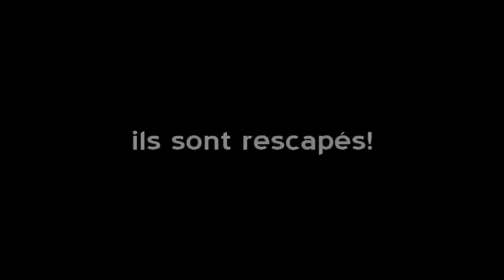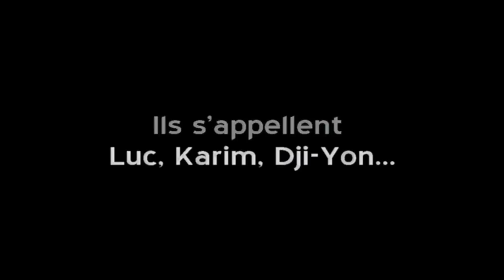✥ KARIM : de la dépendance à Jésus-Christ le Sauveur Tout-Puissant ! (Témoignage chrétien) ✥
A partager : Christ vit en lui ! Témoignage chrétien émouvant d'un ex-musulman qui prouve la force de Dieu ! Né dans une culture musulmane, Karim (29 ans) grandit au cœur d’une famille déchirée par la violence, dans un climat de cris, de peurs, de larmes. Cette violence commence à s’imprégner en lui et il a beaucoup de mal à trouver sa place dans ce monde, dans la société et grandit avec cette incapacité à se construire correctement.
En révolte contre le monde entier, contre la société, les autorités et tous ceux qui l’entoure, Karim a une révolte et une souffrance qui le ronge à l’intérieur au point de se faire renvoyer de plusieurs établissements scolaires.
Petit à petit il va plonger dans la drogue, la délinquance, la violence…
Témoignage à retrouver sur le cd gratuit "Reskp" (Piste 09/16). Source

Alléluia !